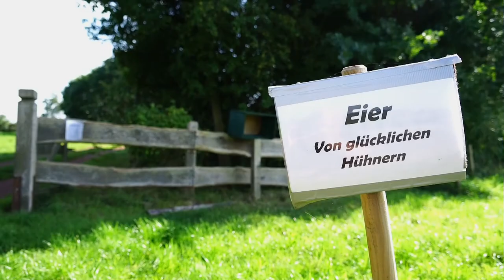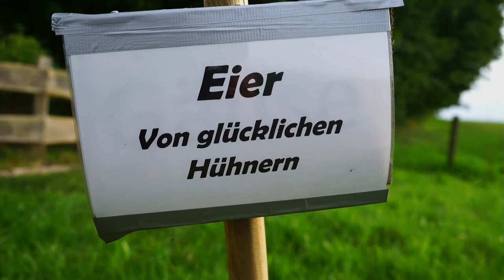Glückliche Eier vom Hof des Dr Norbert Sass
Landhühner, die auf dem Bauernhofgelände picken und unter schattigen Bäumen Schutz suchen können.